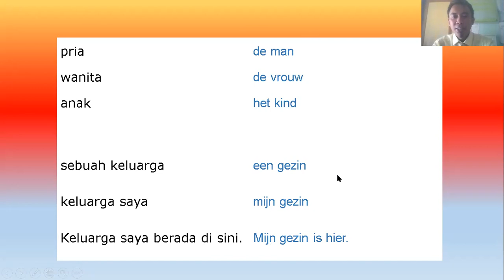Belajar Bahasa Belanda (3)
Belajar Bahasa Belanda itu sangat menyenangkan